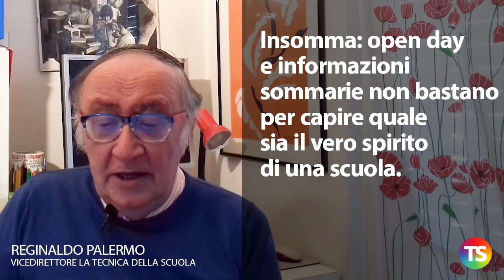Iscrizioni a scuola: cosa non si fa per un iscritto in più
– Il prossimo 31 gennaio si chiudono le operazioni per le iscrizioni per l’anno scolastico 2020/2021
– L’operazione riguarda quasi due milioni di alunni, tutti quelli che entrano per la prima volta in un ordine di scuola
– Le iscrizioni si fanno on line, usando una apposita applicazione disponibile nel sito del Ministero
– In queste settimane nelle scuole si sono moltiplicate iniziative per “catturare” iscritti. Gli open day sono ormai la regola anche all’infanzia e alla primaria
– Molti ritengono che si tratti di una pratica che trae origine dalle norme sull’autonomia scolastica che ha messo le scuole in concorrenza fra loro
– C’è una scuola che ha messo in palio fra tutti gli iscritti un biglietto per una crociera
– Ha suscitato polemiche la pagina del sito Internet di una scuola romana
che sottolinea che uno dei plessi è frequentato dalla buona borghesia del quartiere
– Ma poi se si leggono con attenzione altri documenti della stessa scuola
emerge una verità un po’ diversa
– Insomma: open day e informazioni sommarie non bastano per capire quale sia il vero spirito di una scuola.